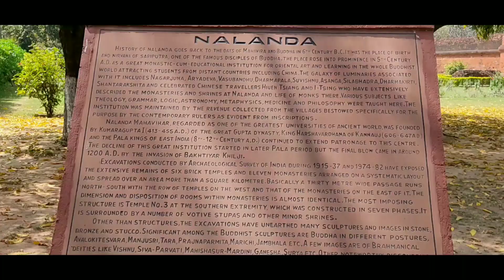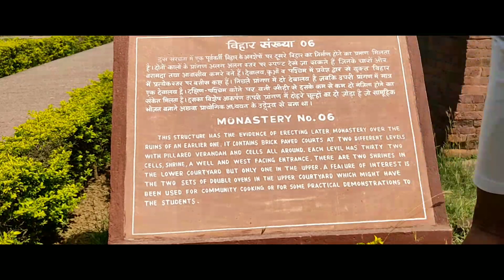Nalanda University History:शिक्षा का सबसे बड़ा केंद्र कैसे बना खंडहर? नालंदा विश्वविद्यालय का इतिहास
Nalanda University History: शिक्षा का सबसे बड़ा केंद्र कैसे बना खंडहर ? जानें नालंदा विश्वविद्यालय का इतिहास

Hey Guys Welcome Back To Another New Vlogs and This Video Is Very Interesing And Knowledgeable. I Will Cover In This Video About Amazing History Of Nalanda University. I Hope This Is Very Useful & knowledgeable Facts For You.

FACEBOOK: 📌 2In Brother Vlogs
VIDEO SHOOT BY:- Mr. Prashant Kumar
VIDEO EDITS BY:- Mr. Aditya Raj